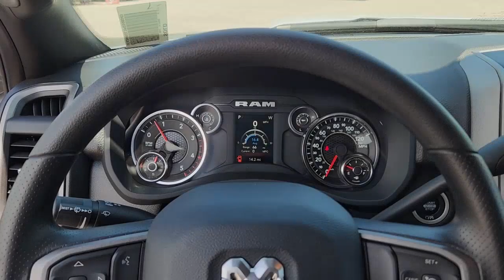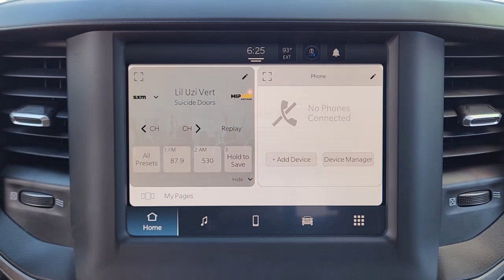2023 Ram 2500 Richardson, Dallas, Garland, Plano, Addison PG616236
Bright White Clearcoat New 2023 Ram 2500 Big Horn available in 1321 Central Express Way, Richardson, Texas at Richardson CJDR. Servicing the Richardson, Dallas, Garland, Plano, Addison area.

Richardson CJDR
1321 Central Express Way

2023 Ram 2500 Big Hornbrbrbr**Internet pricing does not include Dealer installed items placed on this vehicle